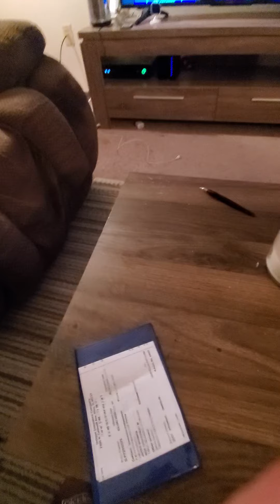Jimbo Bonnen You and I Gaga